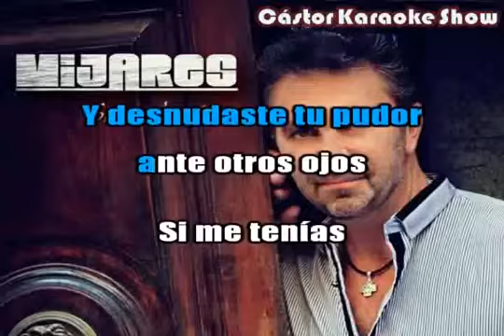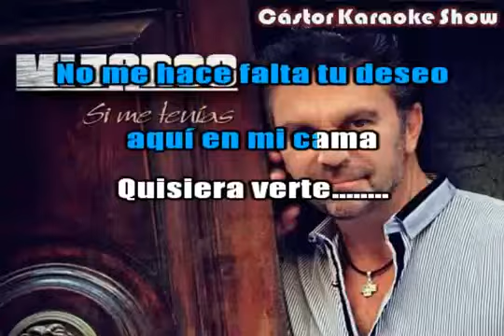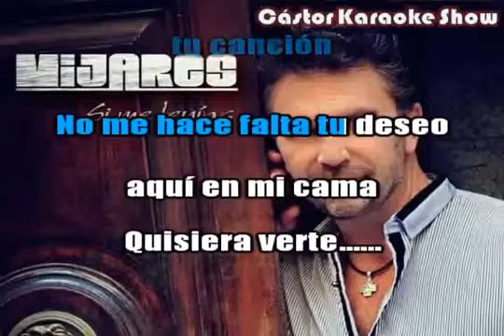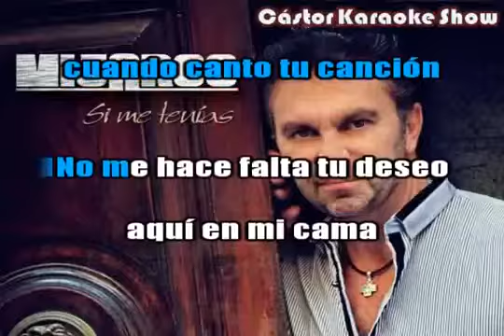Si me tenias Miguel Mijares karaoke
Video para fines de entretenimiento personal solamente